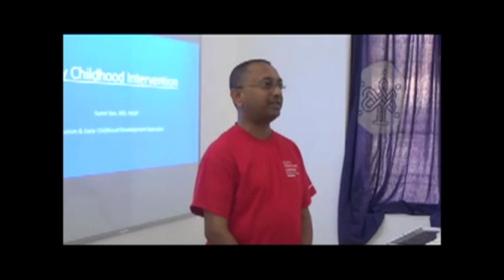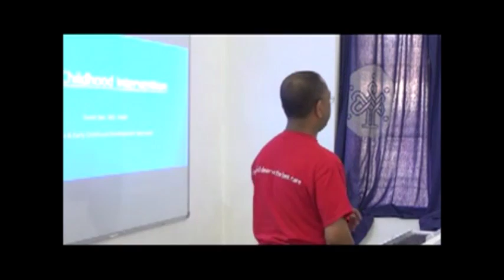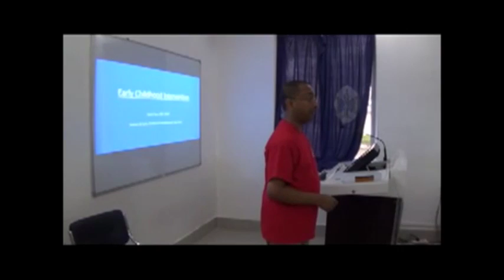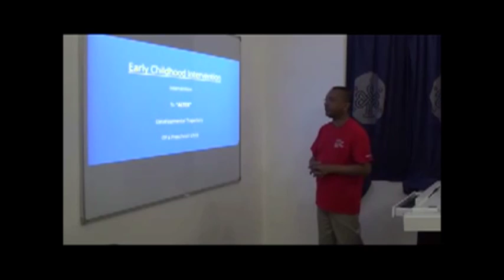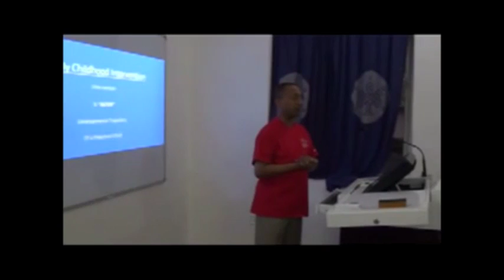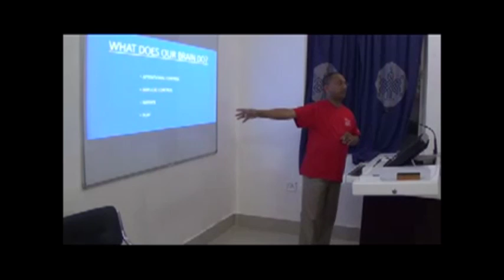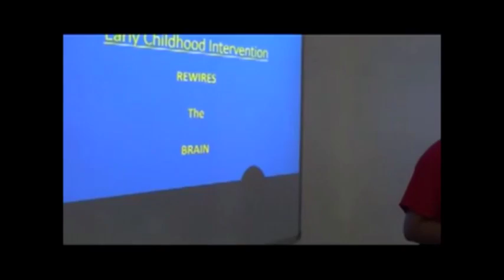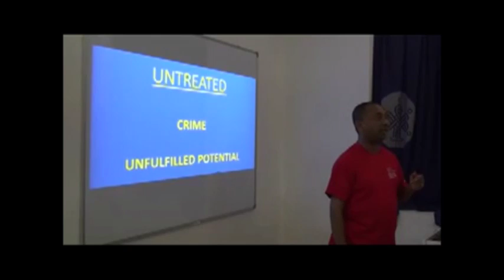"Early Childhood Intervention" - lecture on Paediatrics and Social Economics by Dr. Sumit Sen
"Early Childhood Intervention: Relevance to Social Economics"
by
Dr. Sumit Sen
October 27, 2015
Nalanda University Interim Campus

Dr. Sen, who has served as Medical Director at very prestigious medical institutions in USA, talked about new neuroscience & neurodevelopmental research in the field of Early Childhood Intervention. He pushed for attention by stating that financial return for one dollar spent on "Early Childhood Intervention" is 8-fold.